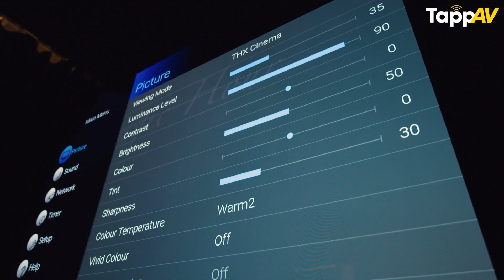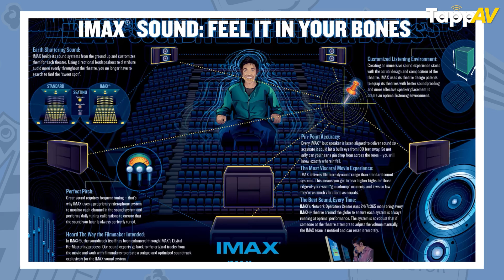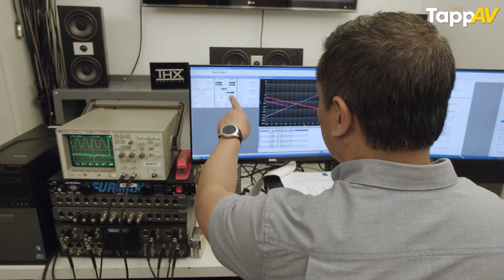THX vs. IMAX Certification Standards: What They Mean for Sound Quality and Screen Size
Ever wondered what those THX and IMAX certification labels on your audio and video equipment actually mean? In this video, we break down the THX Certification Standards and IMAX Certification Standards, explaining how they affect sound quality, video performance, and overall home theater experience.

We’ll explore the origins of these iconic brands, starting with Tomlinson Holman and George Lucas, who developed THX to ensure Star Wars sound quality in theaters, and how IMAX Certification revolutionized cinema with its larger-than-life visuals and immersive audio.

You’ll learn what these certifications guarantee in your products, from THX-certified AV receivers with precise volume levels to IMAX Enhanced Certification offering clearer pictures, brighter images, and immersive DTS
sound. We also dive into the technical details of IMAX video standards, IMAX DTS support, and IMAX curved screens, comparing them to regular systems.

If you're passionate about high-quality sound, IMAX certified content, or simply want to understand how certifications like THX Tuneup Display can fine-tune your viewing experience, this video is for you!

Whether you’re setting up a home theater system or looking to upgrade your AV receivers, this guide to THX certified products and IMAX video standards will help you make informed decisions.

00:00 - Intro
00:40 - History of THX Certification
01:55 - History of IMAX
02:54 - Impact of THX Certification
05:21 - Commercial IMAX Theaters
06:27 - IMAX Enhanced in Home Theaters
07:27 - Outro